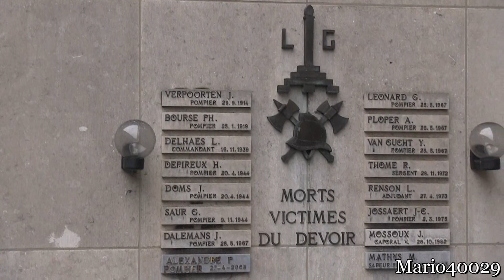Officier + Auto échelle + Autopompe lourde + Ventilation IILE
Départ incendie pompiers de Liège. La caserne centrale sortent le véhicule officiers, auto échelle, a première autopompe et le véhicule ventilateur. //

Brandeinsatz für die Feuerwehr Lüttich. Die Hauptfeuerwache rückt mit einem Einsatzleitwagen, einer Drehleiter, einem Tanklöschfahrzeug und einem GW-Belüftung aus. //

The Liège fire department responding with a command car, a ladder truck, a heavy tanker and a ventilation truck to a fire call. //

Liège, Wallonie, Belgique / Belgium 01.2013

by Mario40029